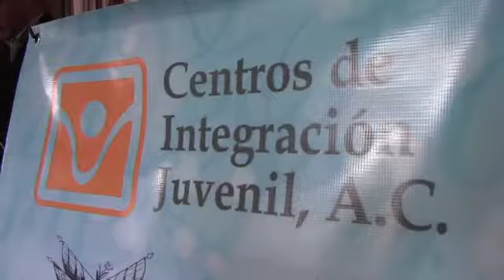Un riesgo la legalización de la marihuana: Fernández Casares